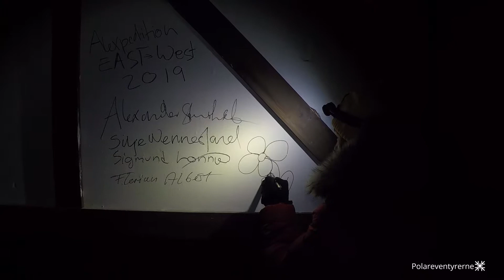Greenland crossing from East to West 2019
Our expedition over the mighty icecap - fall 2019. 4 people, 28 days, 600km and memories for a lifetime. From Isortoq in East to Kangerlussuaq in West.